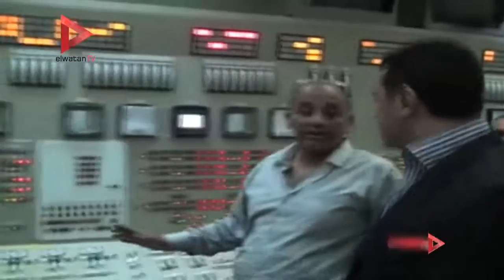محافظ أسيوط يتفقد أعمال الصيانة بمحطة الكهرباء بالوليدية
تقرير: سعاد احمد - محمد عماد

جريدة الوطن
جريدة يومية مستقلة